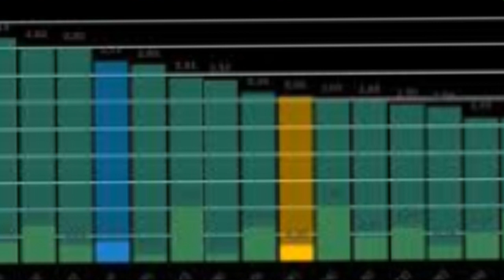“Não sou ditador, nem o ‘Dilmo’ de calça comprida”, diz Bolsonaro sobre contingenciamento